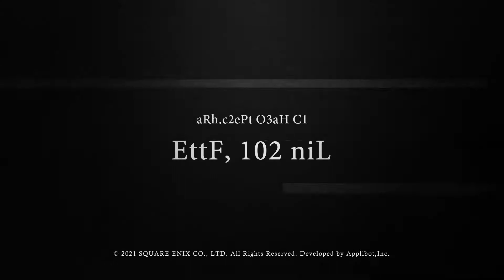NieR Reincarnation • Final Chapter White Autumn Trailer 1 • iOS Android